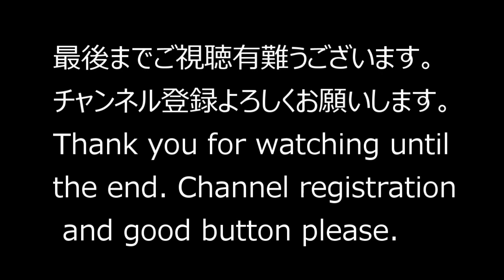エンジン式発電機、全て分解リペア 19.6.5_shindaiwa Part 1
調子が良くなった、新ダイワ発電機EG16ですが、オイル漏れがあるので、この際完全オーバーホールして綺麗にしたいと思います。今回はPart1です。